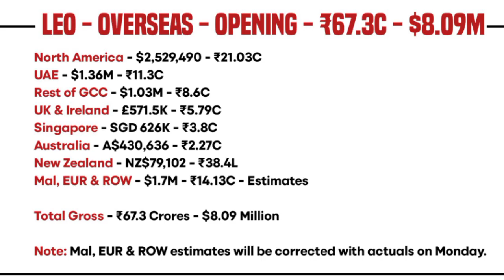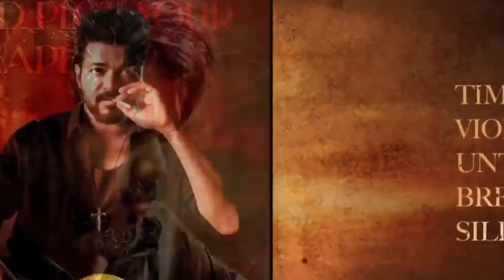LEO Create History No.1Grosser in Overseas, LEO Beatdown RRR, Bahubali2, Pathan, Jawan, KGF2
1: LEO Official Poster
2: LEO Official Poster Review
3: LEO Official Poster Reaction
4: LEO Naa Ready Song
5: LEO Will Collect 1000CR Easily
6: LEO Hindi Trailer
7: LEO Hindi Trailer Update
8: LEO Hindi Trailer Release Date
9: LEO Hindi Trailer Release Time
10: LEO Official Trailer
11: LEO Trailer Review
12: LEO Trailer Reaction
13: LEO Trailer Hindi Review
14: LEO Trailer Shocking Views And Likes
15: LEO Advance Booking
16: LEO Advance Booking Report
17: LEO Advance Booking Collection
18: LEO Advance Booking Update
19: LEO Box Office Collection
20: LEO Box Office Collection India
21: LEO Box Office Collection Worldwide
22: LEO Day 1 Box Office Collection